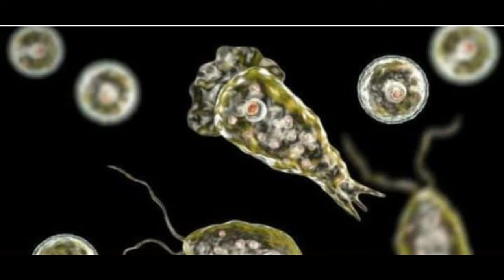Mi burrito sabanero el villancico que nunca pasa de moda mira como luce el niño hoy en día